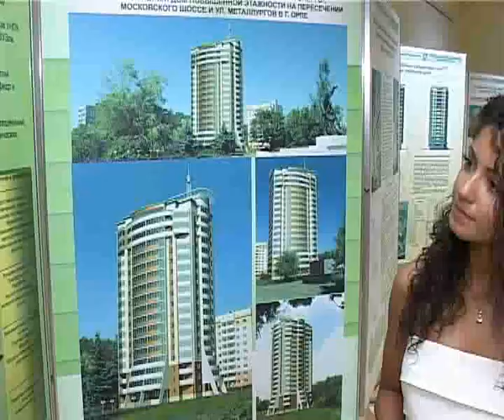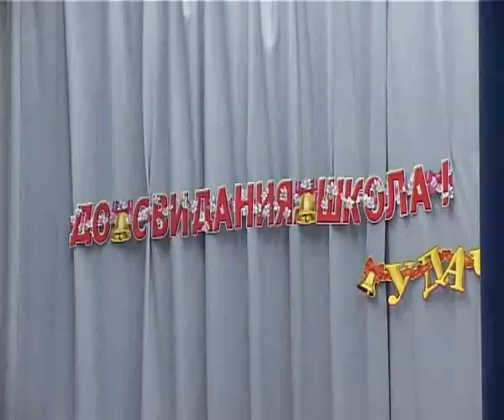Истоки Орел trk-istoki.ru 26.06.2011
Бал выпускников (подробнее на сайте trk-istoki.ru)